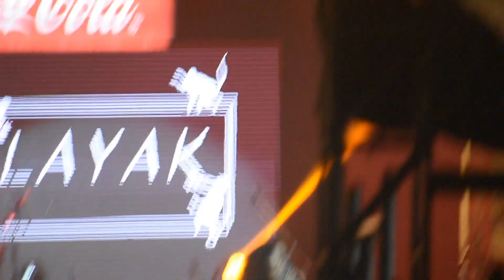NALAYAK AT NIT SILCHAR || INCANDESCENCE DAY 2